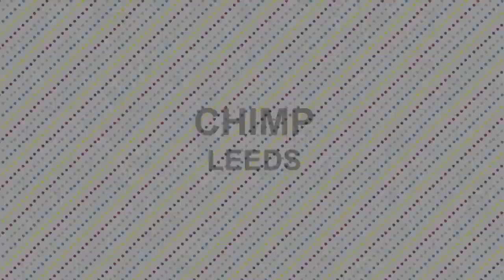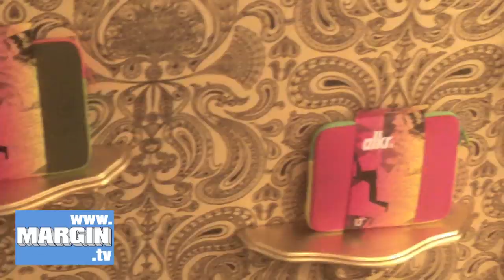MARGIN Chimp Shop Tour HD.mov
Chimp, Leeds +
Based in the historic Thornton's Arcade in Leeds, Chimp was recently taken over by a new owner who has wasted no time in putting his own stamp on the retail space with a new shop fit and brand overhaul to introduce some exclusive streetwear. Chimp are hosting an official relaunch event in-store Thursday, the 27th May.

Brands carried at Chimp in Leeds include:
Affliction, Alkr, Blue Blood, Converse, crooks & castles, Dickies Workwear, Dissizit, Eastpak, Eleven Paris, Elvis Jesus, Full Circle, Generic Surplus, Huf, Levis made and crafted, Rebel 8, Tough Denim, and Undefeated